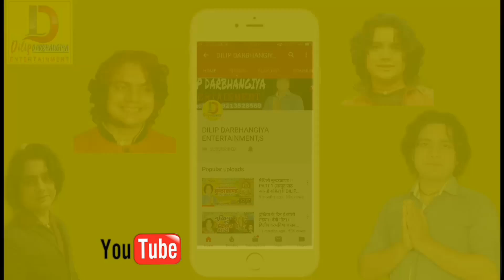Mithila ke bol anmol ge bhina Original दिलीपदरभंगियाvs लवलीआनंदझा//मिथिला के बोल अनमोल//मिथिला वर्णन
SINGER :-दिलीपदरभंगिया vs लवली आनंद झा
LYRICS - कवि जीवन जी
GAPHICS - Ravi Jha Rj
COMAPANY / LABEL - DILIP DARBHANGIYA ENTERAINMENT~
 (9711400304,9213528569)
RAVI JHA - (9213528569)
Digital Partner - Siya Digital Media Pvt. Ltd
Digital Head - Ajay Ashik 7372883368
NEW MAITHILI SONG FROM DILIP DARBHANGIYA ENTERAINMENT (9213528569)